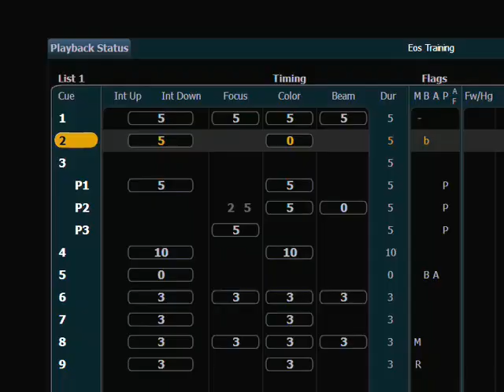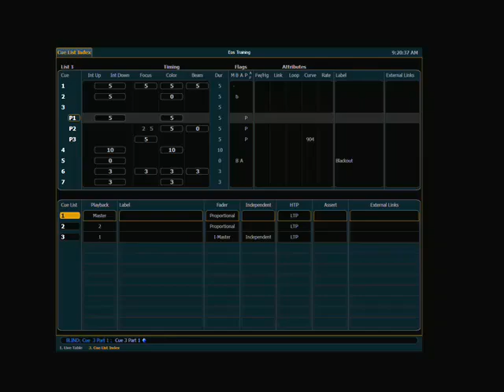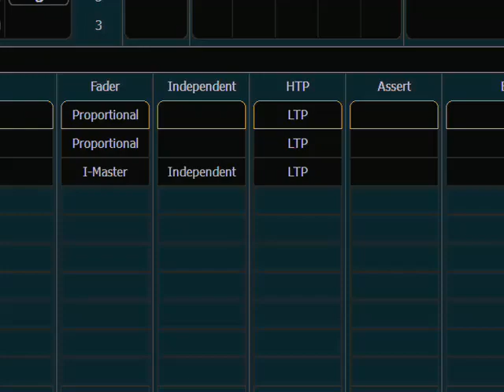APC 33 Multiple Cue List Syntax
For emergency technical assistance contact ETC Technical Services @:
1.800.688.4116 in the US